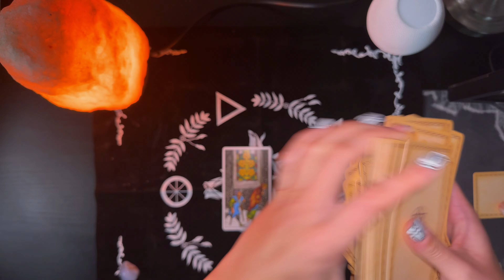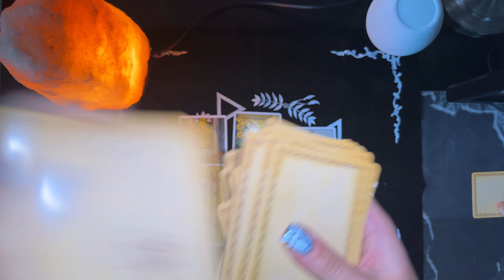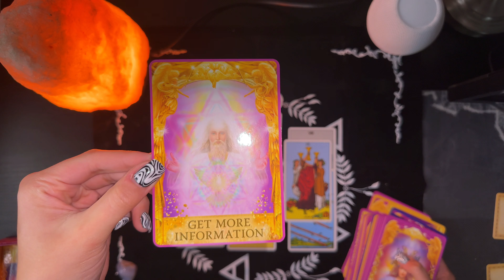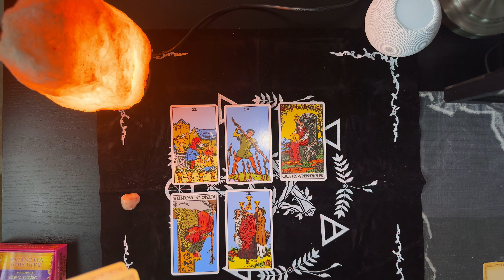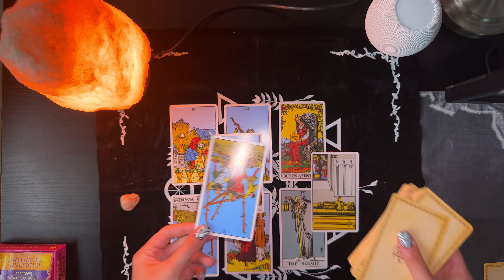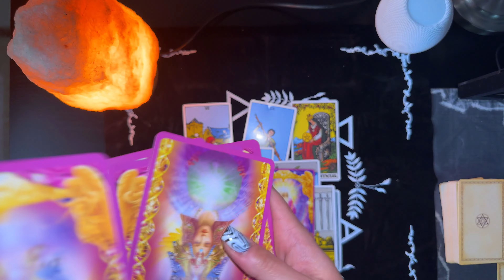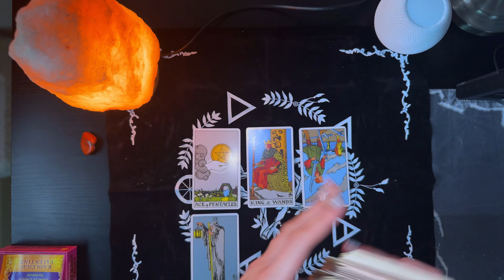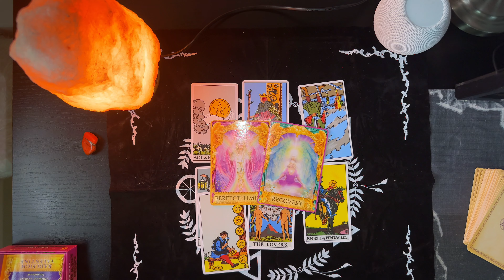FIRST full moon of 2024! (Guide)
In this enchanting video, we use the transformative energy of the first Full Moon of 2024 known as the Wolf Moon. This is predicted to occur on 25 January 2024. Full Moons since time primordial has had an impact on our minds, bodies, and spirits but this moon in particular is the spark of ushering the major shift of Pluto in Aquarius; affecting our growth and the way the world at large operates. Use this energy to co-create a new life for yourself with a level of unprecedented self-awareness about your level of self-assertion, internal wounds and the way you are cared for.

I am merely a vessel of consciousness, an oracle, astrologer, self-improvement enthusiast and scholar of life who finds spiritual, esoteric and occult practices fascinating, intriguing and helpful to understand. I am not a medical practitioner,  so receive a professionals medical input and consent before administering or participating in anything life threatening. By engaging with my channel and content, that lets me know a search for universal oneness is unnecessary because it unconditionally resides here.

Timestamps:

Group 1: 8:30
Group 2: 12:58
Group 3: 17:37